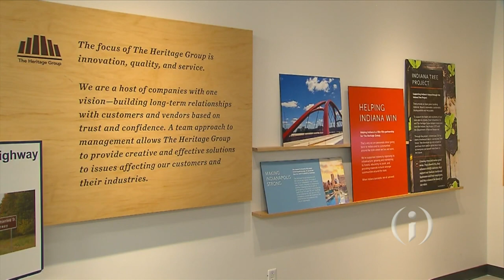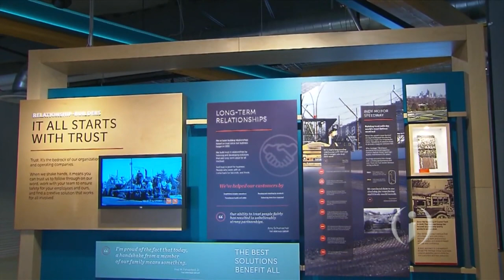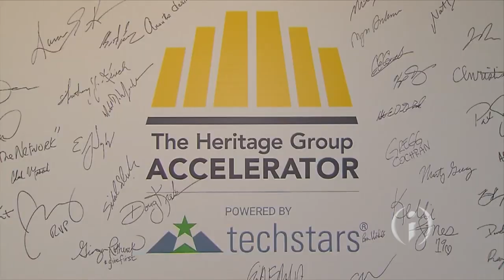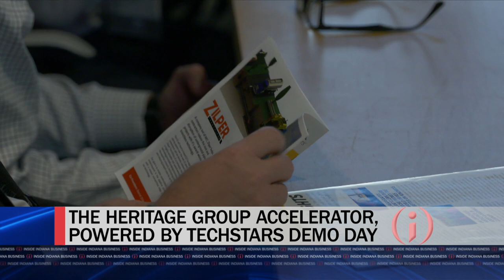INside The Heritage Group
It’s a Hoosier home grown success story. We take you inside The Heritage Group on the northwest side of Indianapolis. President Amy Schumacher discusses “The Center” and innovation initiatives aimed at moving the company and Indiana forward.